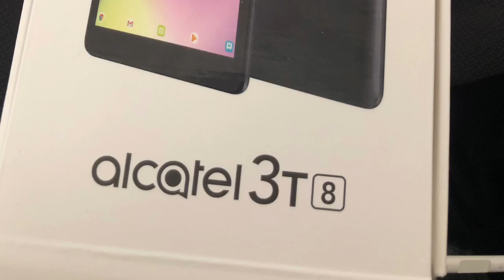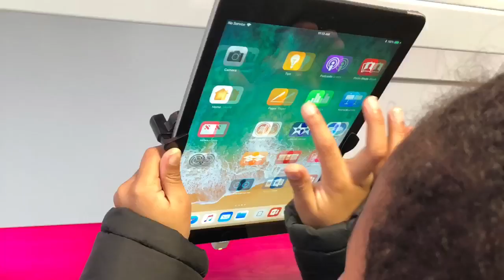Opening my 5th Bday presents. Don2andFamily2019 Thank you all for my gifts!